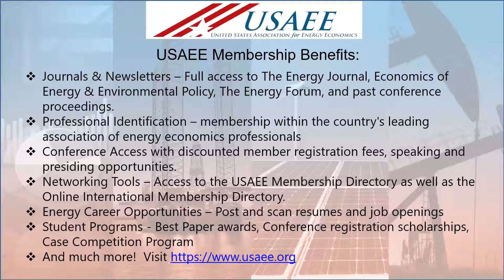Energy Sector Recruiting and Career Advice Webinar Series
What skills are energy companies and regulatory agencies looking for in new hires and interns? How have they adapted their requirements after COVID-19? What jobs and experiences have led energy professionals to their present position? What career advice do they have for future energy leaders? In each episode of this webinar series, a recruiter and an energy professional will share their insights with undergraduate students who are interested in careers in the energy sector. Recruiters will discuss job and internship openings in their company or regulatory agency, as well as key skills that students should highlight to stand out from other applicants. Energy professionals will discuss their career path in the energy industry, as well as offer advice and perspectives on entering the energy industry.

Moderator: Chiara Lo Prete
Speakers: Kristen Rabuka and Siddhartha Sen